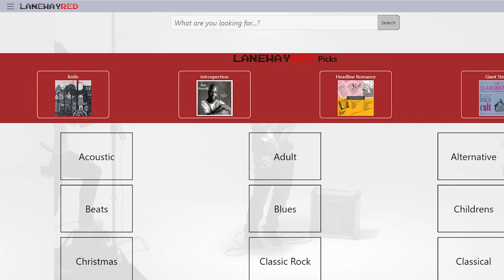S4 Ep 2 Laneway Talks with Vince & Rob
Vince and Rob discussed the vibrant music scene in Melbourne, highlighting the success of Bunnings' rave event and the new venue Pursa. They analyzed survey data showing 56% prioritize event tickets over cost of living, with 57% of 18-24-year-olds choosing live music over basic expenses. They also discussed the impact of AI on music, with 80% of music creators concerned about its effect on their income. Rob shared updates on his new drumming projects and the potential of AI in music. Vince emphasized the importance of social media for artist promotion and shared upcoming releases on Laneway Music.

Vincent and Rob decided to chat away one day about the music business in their territory and from that discussion came the idea to create a podcast about our knowledge base. Vincent from the business side of things and Rob from the education side. Vincent has a 35 year history in entertainment, and Rob has just completed his Phd in Music at the University of Adelaide.

Those backgrounds will bring about some real differences in what they interpret the music business is and how it operates. Join the guys for an hour of insights into the business.